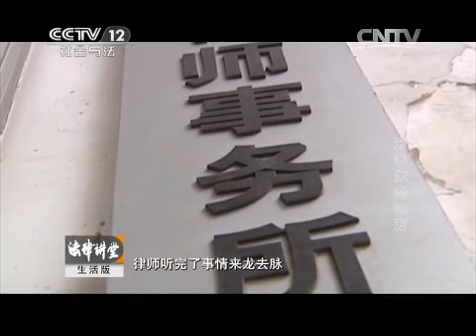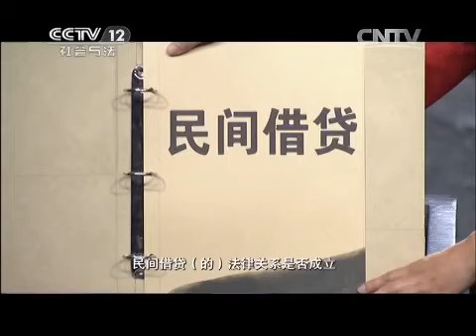20150429 法律讲堂 分手欠条50万